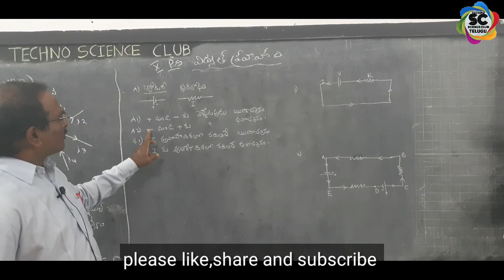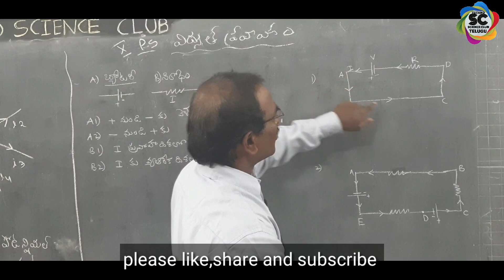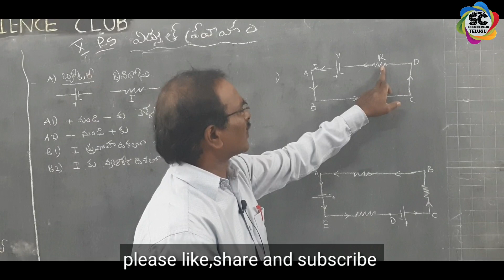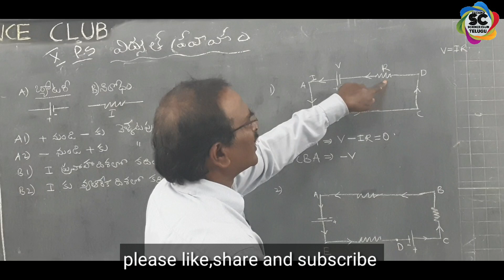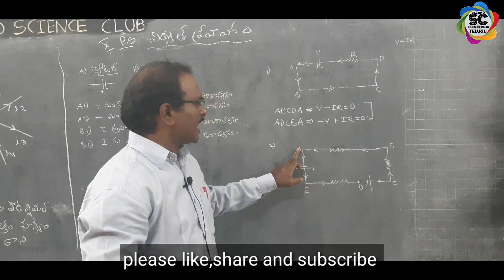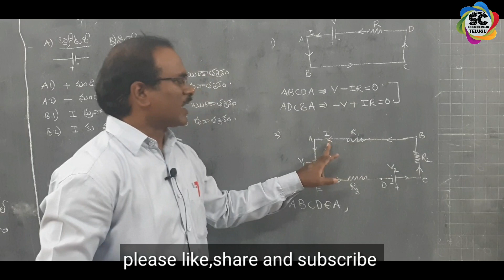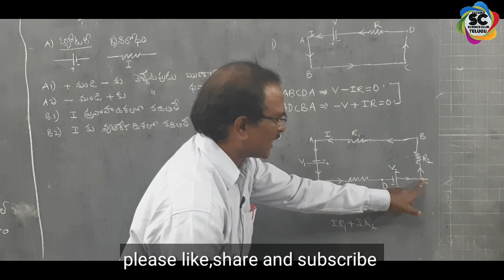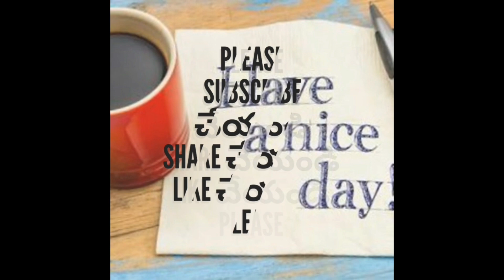Electricity - 11 (TM) | Kirchhoff laws | 10th Physics | DSC SA (P S) | TET CUM TRT | RRB | GROUPS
Electricity - 11 (TM)  | 10th Physics | DSC SA (P S) | TET CUM TRT | RRB | GROUP 1,2,4
Other videos in the chapter